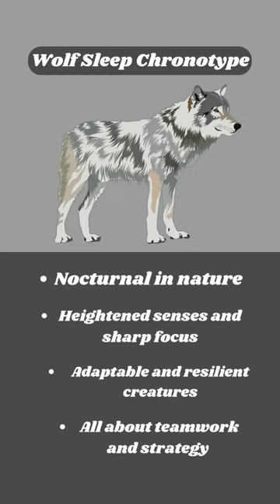The Wolf | Sleep Chronotypes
Continuing in our discussion of sleep chronotypes , we are howling into our wolf chronotype. 🦉nightowllife